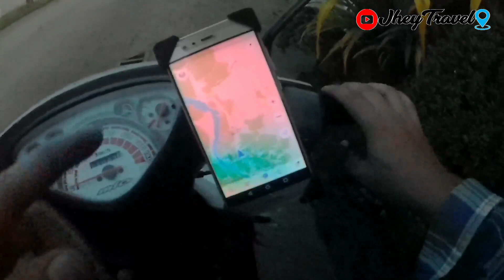SIKRETONG DAAN PATAGOS NG DRT BULACAN EP 1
May Checkpoint sa DRT Signage hindi daw nag papadaan kaya naisipan ko subukan yung ibang daanan papasok sa mga Tourist spots ng DRT Bulacan pag dating ng Angat Bridge kaliwa ka sa Pulo road tapos Kanan naman papuntang Tukod road to Casalat tagos nun sa Akle na . .Maganda naman yung daanan medyo may halong off road ng konte pero kayang kaya naman ng motor . .RideSafe . .

Camera: Sj 6 Legend